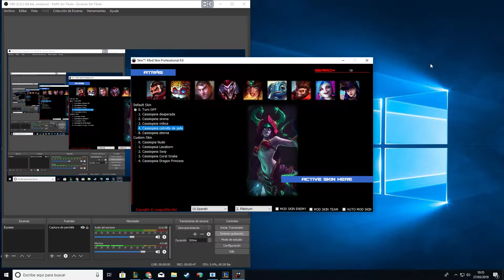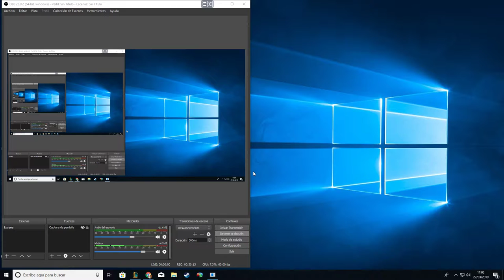「LOL」Cassiopeia Slytherin (Jade)